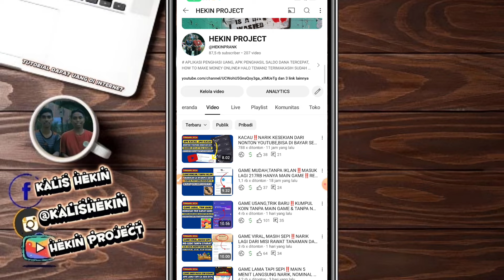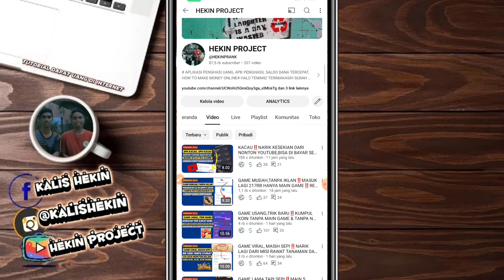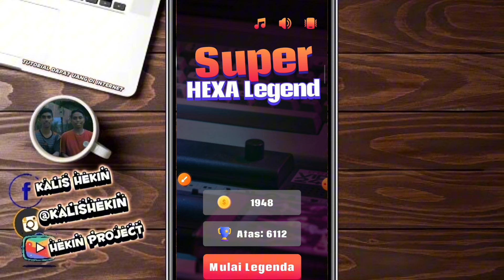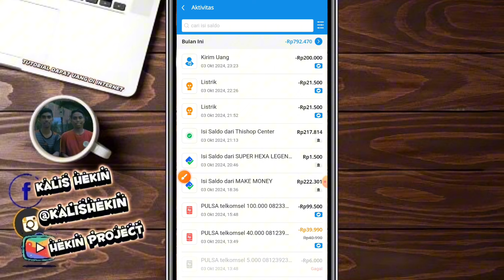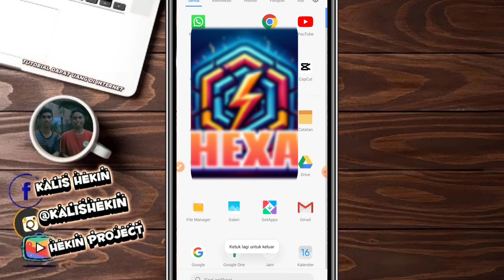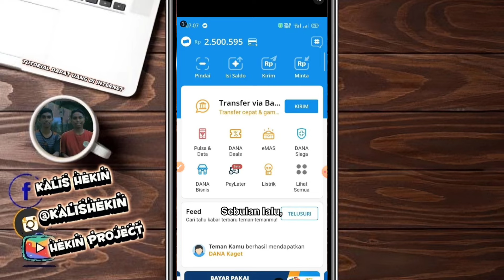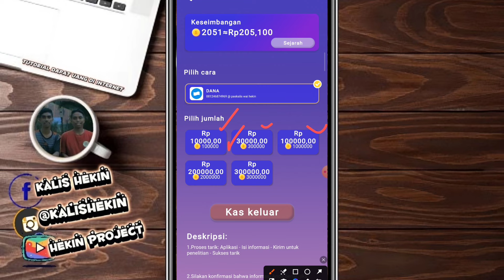GAME SUPER‼️PIKIR GA BAKAL MASUK TERNYATA TERBUKTI MEMBAYAR‼️REKOMENDASI APK PENGHASIL SALDO DANA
GIVEAWAY Spesial 100 Ribu Subscriber ☆ Hadiah Total Saldo Dana 500 Ribu Rupiah untuk 10 orang yang beruntung (Masing-masing mendapatkan 50 Ribu Rupiah) Syaratnya Kalian Harus :
2. Wajib Follow Instagram Mimin (ada di dalam video) 📌 3.Komentar positif + unik untuk mimin taro di pembukaan video

Catatan : - Semua Hadiah dari Admin 100% GRATIS, tidak dipungut biaya, tidak meminta kode dan lain sebagainya CATATAN : DIUMUMKAN JIKA TARGET TERPENUHI 🙏🙏